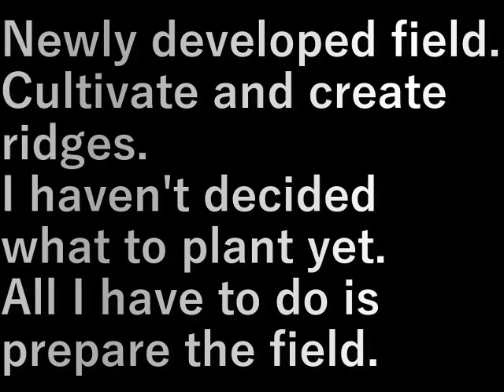村民農園耕運・畝作り(2024.5.4)Villager farm cultivation and ridge making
新規開拓畑。
耕運をし畝を作ります。
まだ植える物は決めていないが
畑の用意だけをしておきます。

Newly developed field.
Cultivate and create ridges.
I haven't decided what to plant yet.
All I have to do is prepare the field.

設備屋の適当田舎暮らし